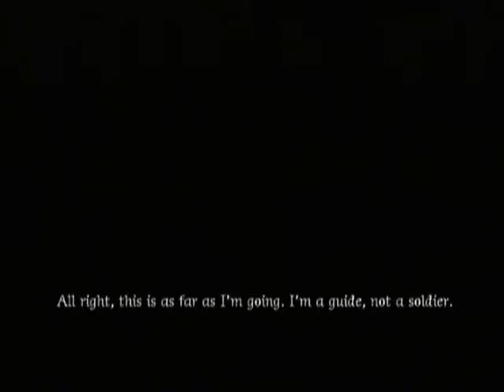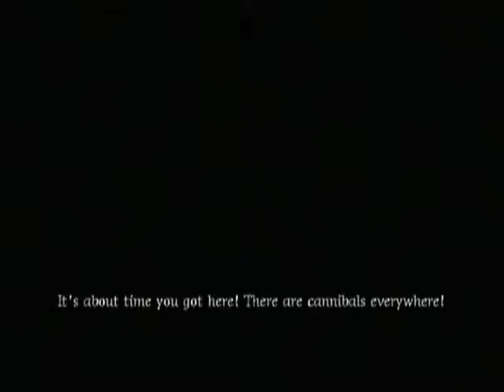Jade Empire E3 2004 gameplay demo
This is a E3 2004 demo for Jade Empire. In this demo we see some charcter or creatures that did not have made it in to final game.